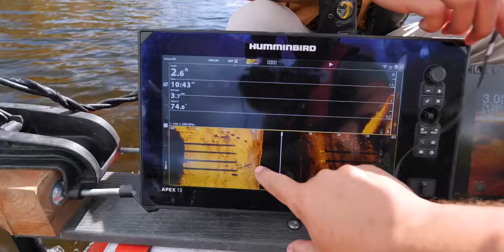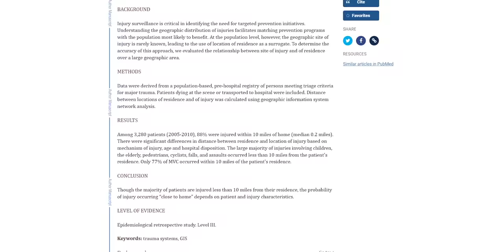Alligator SCARE!! (Pt2) Searching for Ricky Walker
What really happened to Ricky Walker? A loved father and tradesman local to the Naples, Florida area has been missing since June 19th, 1993. Did Ricky drive accidentally into a canal or was there foul play involved?

Ricky’s last know location was at a friend's house where he fell asleep after consuming several alcohol beverages. John and Don Stacey - (Ricky’s friends) took the keys and hid them under the seat of his 1977 Oldsmobile Cutlass.

John and Don Stacey awoke in the morning to discover that Ricky and his car were gone. It was reported that Ricky carried a rifle in the back seat of his vehicle and speculation ensued that he was killed during a drug deal or murdered after attempting to sell his rifle.

This video documents AWP’s search for Ricky Walker provided with the latest information from local law enforcement.

As with all searches, this episode brings emphasis to AWP’s 5-Mile Search Strategy:

CASE NOTES
Ricky Walker
Missing Since: June 19th, 1993
Missing From: Naples, Florida
Sex: Male  Height: 5’ 10” Weight: 175lbs
Race: White

Case Description:

Walker and his father were constructing a house off of Randall Boulevard in Naples, Florida in June 1993. His family members invited him to a barbecue during the evening hours of June 19, but Walker said that he had plans with his friends, John and Don Stacy. He planned to meet them near their mobile home in the West Winds Trailer Park along eastbound US Highway 41 in Naples.

Don told authorities that Walker became intoxicated during his visit. Don drove Walker's light gray/blue 1977 or 1979 Oldsmobile Cutlass with Dixie County, Florida license plates numbered LTK-28Q back to the trailer. The vehicle has a spare tire in the trunk and the names "Rickey" and "Kelly" are scratched into the passenger door or the dashboard. Part of its vehicle identification number (VIN) is 3R47H9M546570; the last three characters of the VIN are not known. A photo of the car is posted with this case summary.

Walker passed out inside the vehicle by the time they arrived at the Stacys' mobile home. Don placed Walker's car keys underneath the front seat and exited the vehicle. Walker apparently entered the Stacys' trailer at approximately 11:30 p.m. and fell asleep on the couch. He has never been heard from again.

Cold Case, Missing Person, True Crime